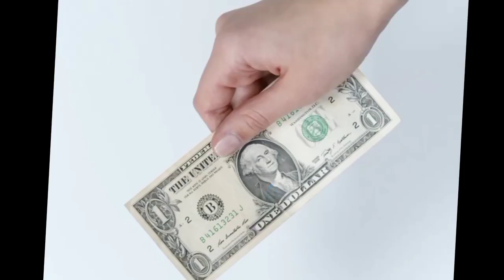The ways to go in jannah